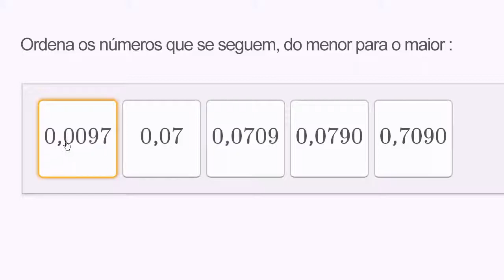Comparar decimais: ordenar do menor para o maior - Khan Academy em português (3º ano)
Vídeo original: Comparing decimals: ordering from least to greatest